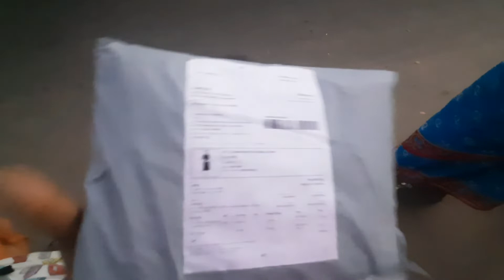ஆடம்பர வாழ்க்கைக்கு ஆசையா?😎||அரை சூல்🤰😍||கோஸ் கூட்டு recipe😋||meesho gown/kurthi at 300rs.only💃